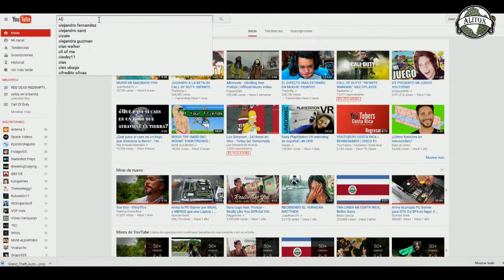GTA 5 ONLINE LLEGO A SU FIN!? || AlitoxSB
•Otras investigaciones o Ester eggs. ??

- CinchGaming
- NoScope Glases
- NissimoCorporation
- CretaGaming